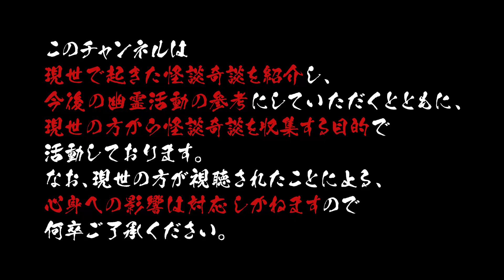【 禍話 】桐の箱 ／ かすみみたま【 怪談朗読 ・不思議な話・女性朗読】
👻桐の箱🔥

禍話【リライト】
リライト：ゲーデル様
禍話のかぁなっき様にご許可をいただいております

✧̣̥̇ご挨拶✧̣̥̇

✧̣̥̇ Greetings ✧̣̥̇

Mitabanha! 👻

⋆͛お願いごと⋆͛

*⋆⸜kasumi mitama⸝⋆*

8月16日生まれ(幽霊としての誕生日だから…命日？)

👻衣装🔥
猫丸アズ様
🔥装飾👻
Cosmo☆Vroid shop様
Fox Corp.様

◎使用ソフト
３tene/Vroid sutudio/Premiere Pro /After Effects

✩˚｡⋆リンク⋆°｡✩

✩˚｡⋆グッズ販売⋆°｡✩

✩˚｡⋆支援等⋆°｡✩